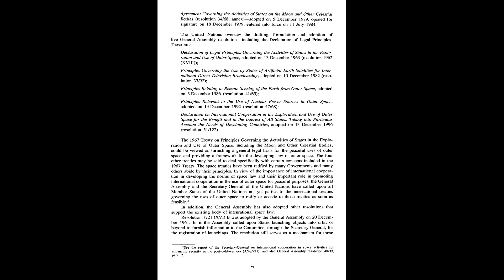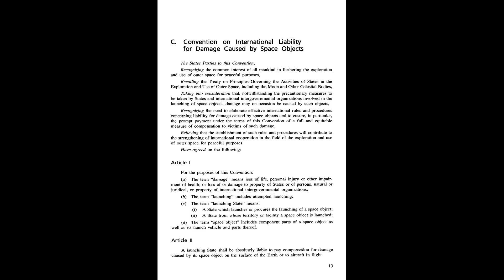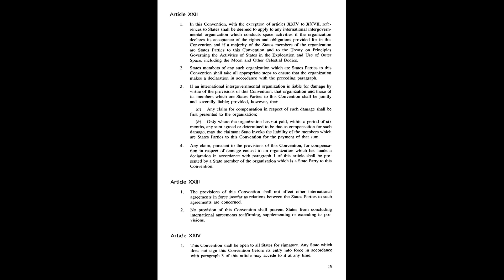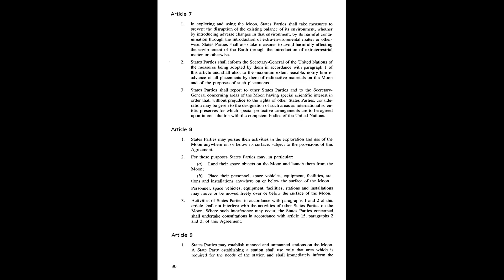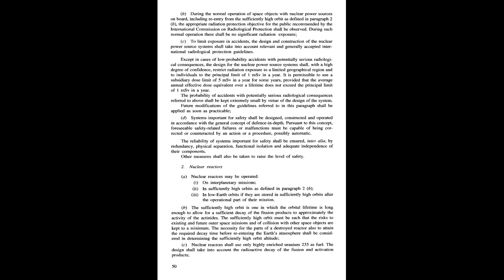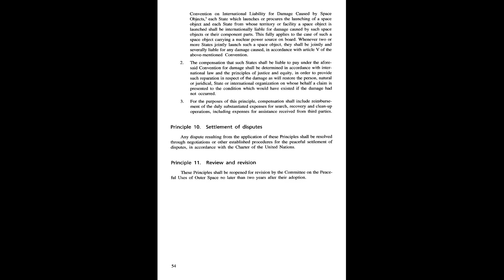United Nations Treaties and Principles on Outer Space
United Nations Treaties and Principles on Outer Space: Text of Treaties and Principles Governing the Activities of States in the Exploration and Use of ... by the United Nations General Assembly

Author(s): United Nations Office at Vienna

Year: 2006

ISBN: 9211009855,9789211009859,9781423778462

The United Nations has become a focal point for international cooperation in outer space and for the formulation of necessary international rules. This publication presents the five outer space treaties so far adopted by the United Nations Along with these treaties; the publication also includes the five sets of Principles adopted by the General Assembly